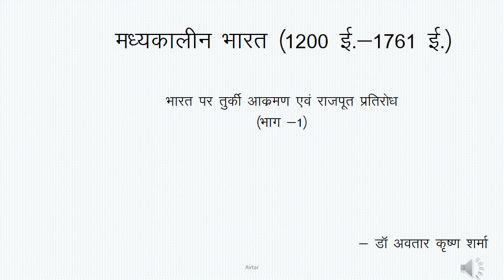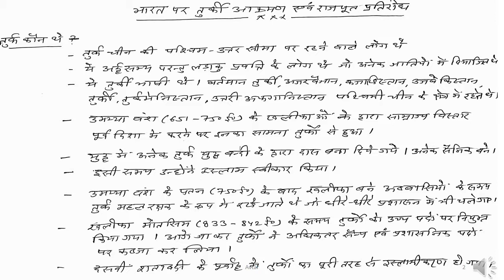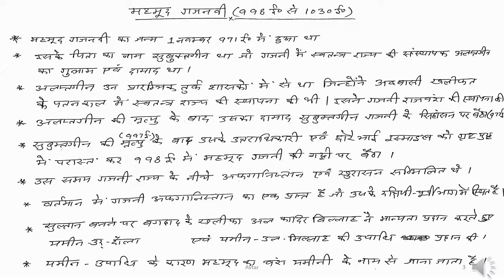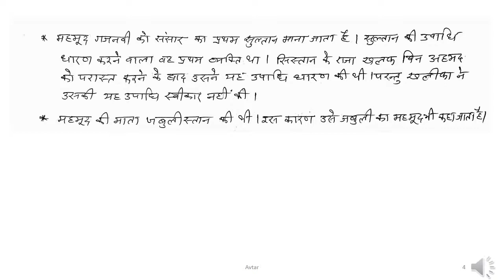History,Turkis Invasion and Rajput Resistance Part 1